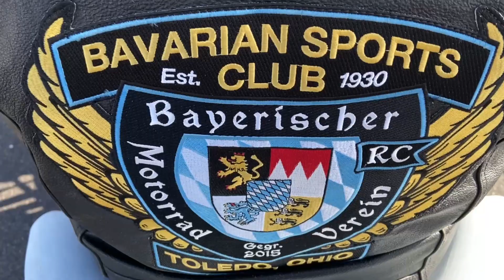Matt of Bavarian Sports Club in Toledo rides Arizona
Matthew Siffer from Bavarian Sports Club in Toledo Ohio, visits the Majestic and Picturesque Superstition Mountains region in sunny Arizona. Recorded with GoPro HERO 6 & 7 cameras and iPhone.